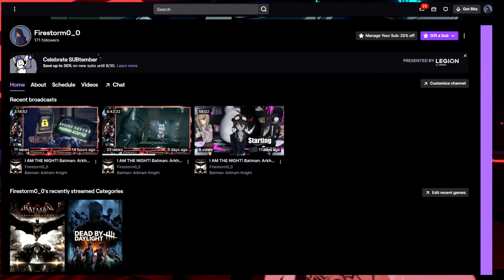We Met in Virtual Reality Review & Discussion | Movie Review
This week I finally decided to sit down and watch We Met in Virtual Reality and now I think it's time to sit down have a discussion and a little review about what I watched. We Met in Virtual Reality is a documentary completely filmed in a game called VRChat. This documentary follows 3 couples and their stories in virtual reality. It explores the social relations developed by the users of VRChat during the pandemic, and how their lives were changed by their time on the platform. It was created by Joe Hunting, who was the director and writer of the script. We met in virtual reality is available on HBO Max. It had its world premiere at the 2022 Sundance Film Festival on January 21, 2022.

After the release of We Met in Virtual Reality it received positive reviews. But even with the movies positive reception I can't help but wonder is this a good representation of virtual reality or even a good documentary in itself.